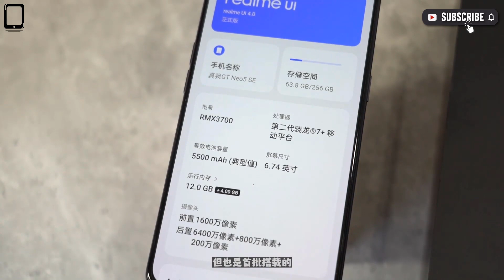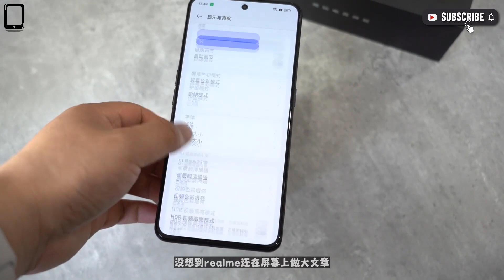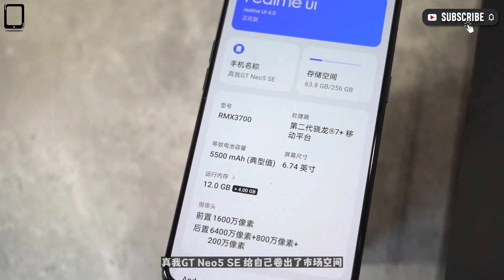Realme GT Neo 5 SE | Unboxing | Gaming | Camera Test | Antutu | Full Review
Thanks!